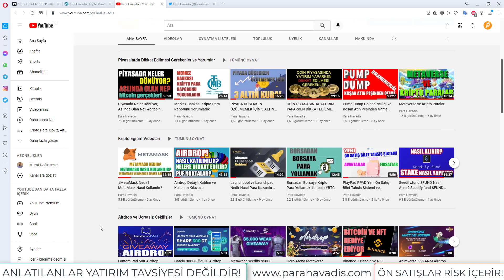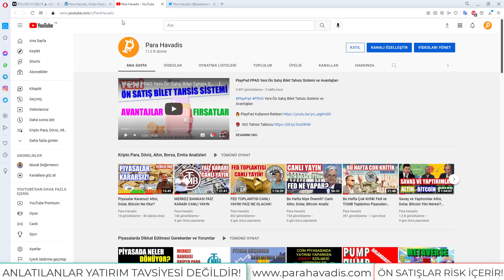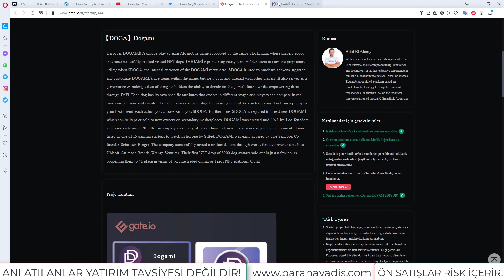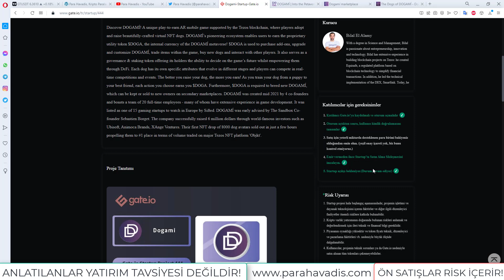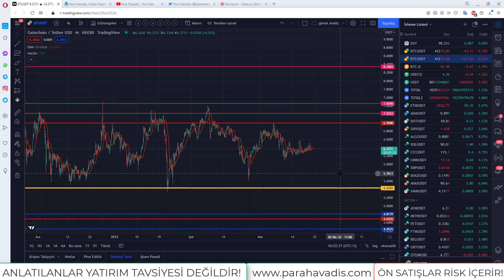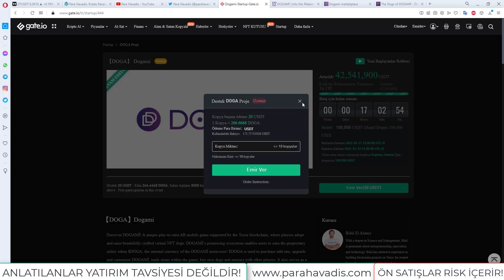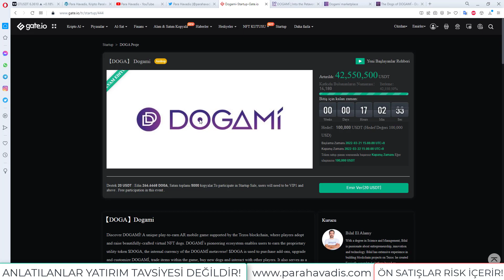Dogami Gateio Startup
🟡 ÖN SATIŞ İÇİN

🐦 En az 20 USDT Bakiye Bulundurun

👉 6) SAYACI TAKİP Edin, Süre bitince başvuru yapın ve en az 20 USDT Olmak şartı ile istediğiniz rakamı girip işlemi tamamlayın